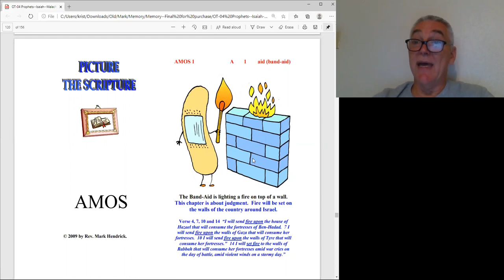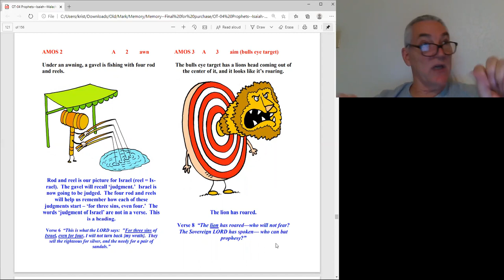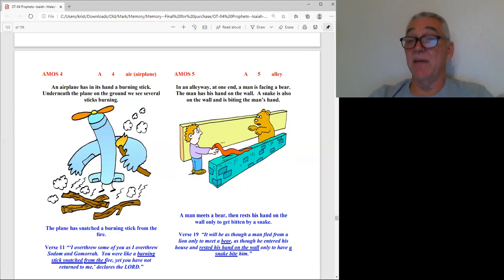Amos 1-5, Picture The Scripture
An example of how easy the Bible memory system (Picture The Scripture) is.
Great for homeschooling, families, and churches.  You'll love it.